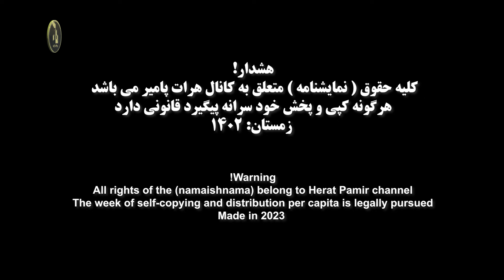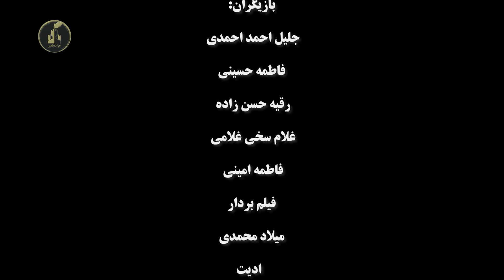پدر مزاقی | HDTrailer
این نمایش نامه با حضور جلیل احمد احمدی فاطمه حسینی روقه حسن زاده و غلام سخی غلامی کیل احمد محمدی و فاطمه امیری

هرات پامیر پایگاه نمایش ها کمدی افغانستان
🌹💐❤️تشکر بی پایان از شما عزیزان بابت حمایت تان❤️💐🌹
لطفا برای حمایت از کانال یوتیوب هرات پامیر را سابسکرایب کنید
هشدار !
Warning !